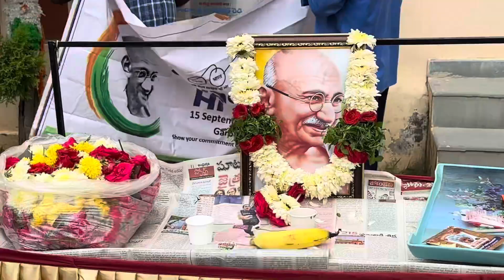Swachhath Hi Seva. Manikonda. Telangana.